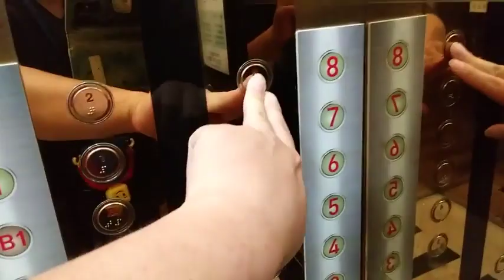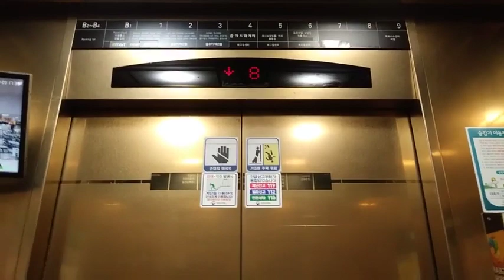( 2022. 09.03 촬영 )경기도 용인시 기흥구 동백죽전대로 444 중동 쥬네브썬월드 지하 4층 ~8층 구간 14호기 티센크루프 동양엘리베이터 탑사기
14호기 지하 4층 ~8층 구간